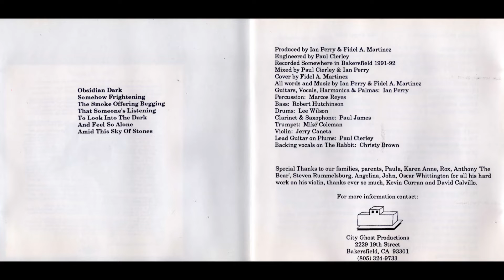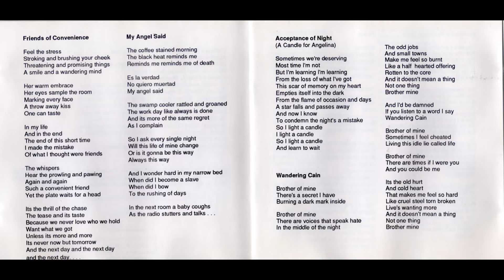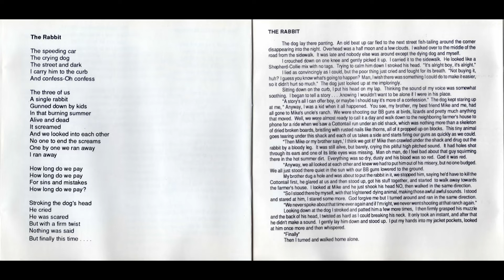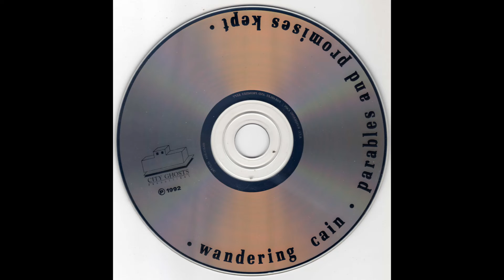Wandering Cain - Parables & Promises Kept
Track 05 from City Ghosts Productions 1992 release: Parables & Promises Kept